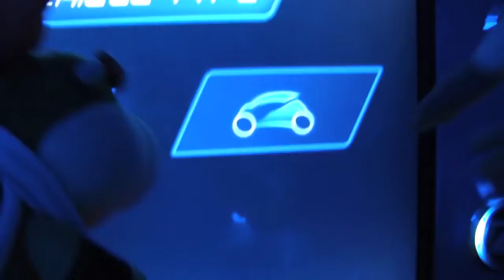SML Movie Bowser Junior Goes To Disney World! Part 2 #4